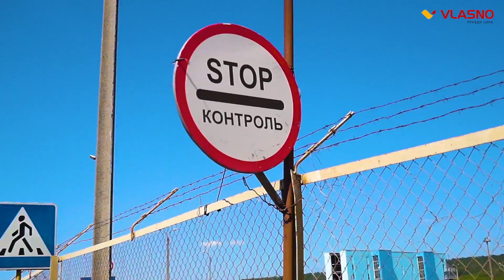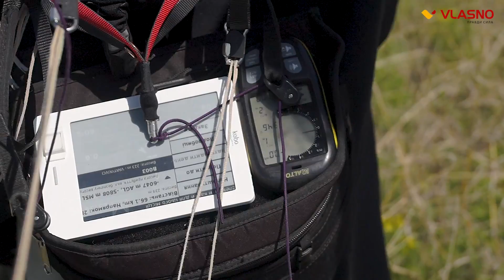Відеорепортаж. На Вінниччині розправили крила парапланеристи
Змагання парапланеристів цього року відсвяткували 25 річницю і пройшли досить урочисто. “Крила Дністра”, зібрали дуже багато прихильників екстремального спорту не лише з України, були гості з країн Європи.

Кореспондент: Любов Завальнюк
Відеограф: Володимир Романенко